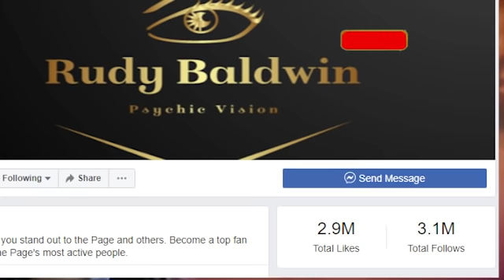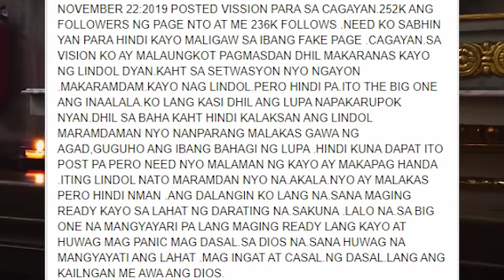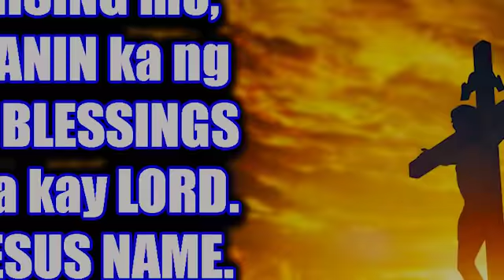ISA PANG DELUBYO NA DADANASIN NG LUGAR NA ITO | RUDY BALDWIN VISIONS AND PREDICTIONS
ISA PANG DELUBYO NA DADANASIN NG CAGAYAN | RUDY BALDWIN VISIONS AND PREDICTIONS | PROPESIYA TV

THANK YOU VERY MUCH MGA KA-PTV

Please don forget to like my facebook Page po mga KA-PTV ko po: